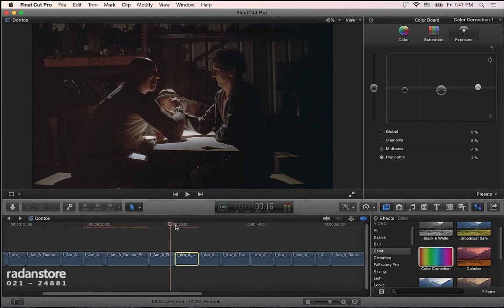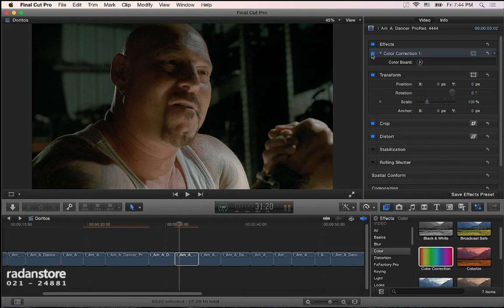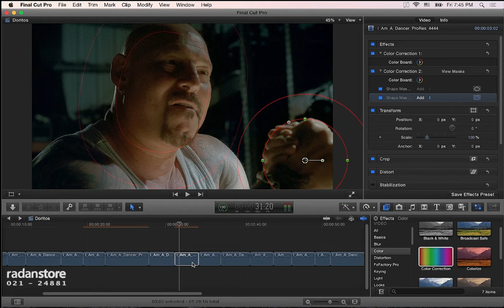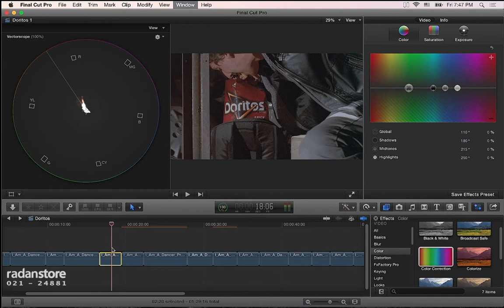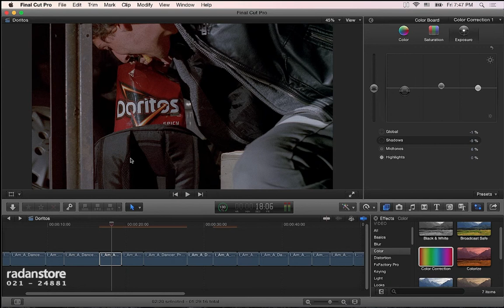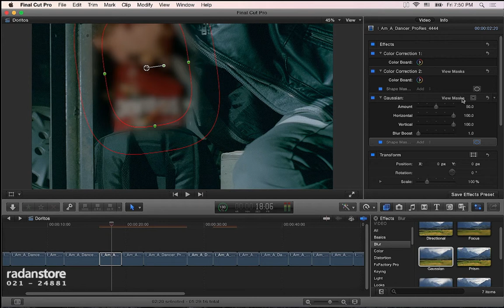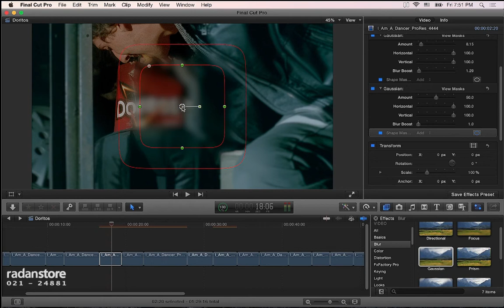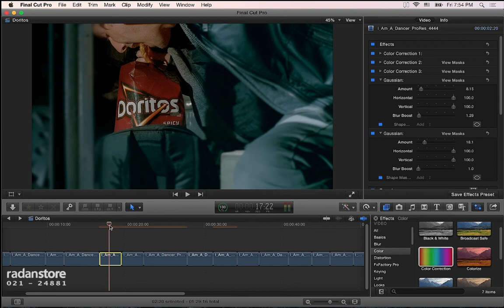56. FCPX - Color correction TVC - Persian